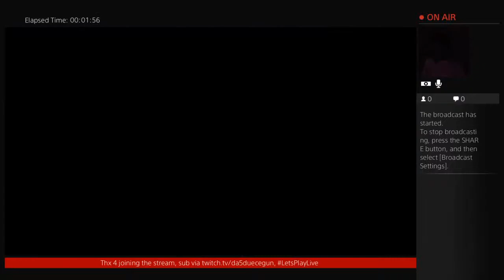Let's Play Live - Call of Duty Advanced Warfare - Day Zero Gameplay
5duecegun, playing the PlayStation 4 version of Call of Duty Advanced Warfare Day Zero edition, Sunday night/Monday morning.